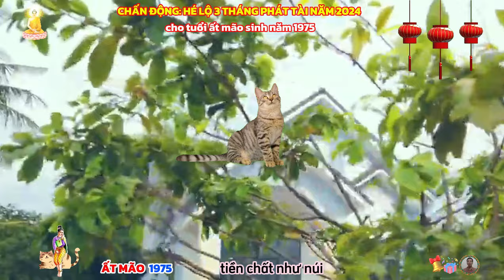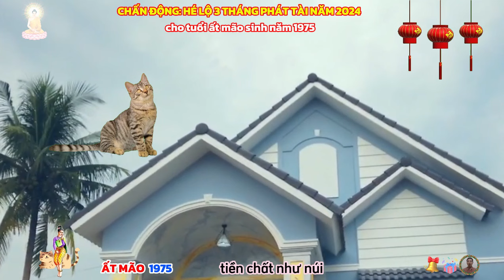Chấn động, 3 tháng cực phát tài LỘC TRỜI RÓT XUỐNG: Ất Mão 1975, trúng số liên tiếp cực giàu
quý bản mệnh tuổi ất mão, sinh năm 1975, bước sang năm giáp thìn 2024, có đường sự nghiệp tương đối vững vàng, quý bản mệnh nhận được cát tinh mạch việt hỗ trợ, vận trình công việc của quý bản mệnh sẽ lên như diều gặp gió, không gặp phải cản trở gì quá lớn.
 với người làm công ăn lương, được cả sao chính ấn và chính quan chủ về công danh chiếu mệnh, đây sẽ là cơ hội tốt để ất mão lấy lại những gì đã mất trong năm quý mão trước đó.